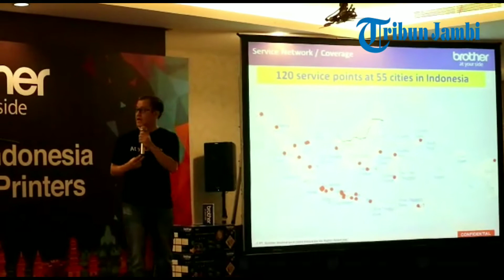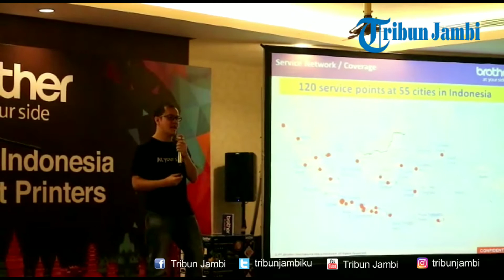Brother Launching Produk Terbarunya Printer dan Scanner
Laporan Wartawan Tribun Jambi, Afrisandy Pratama Yogi

Tribunjambi.com- Melalui PT Indo Gracia Mandiri, Brother kembali meluncurkan produk terbarunya yang akan  diadakan Kamis (22/3) di Swissbel hotel. Ada dua produk Brother yang akan launcing di Jambi yaitu dari tipe Printer dan Document Scanner.

Acara malam itu dibuka oleh bapak Deny Santosa Irawan sebagai general manager brother. Dalam pidatonya beliau mengatakan sevis point merupakan hal yang paling penting. "Servis point Bagi kita adalah pondasi untuk membesarkan bisnis di Indonesia. Saat ini kita ada 120 servis point di 55 kota di Indonesia. Targetnya di 2018 ini kita akan ada 200 servis poin, semakin tahun kita akan semakin memperbanyak servis point di Indonesia," jelas beliau.

"Semua produk kita tiga tahun garansi ini membuktikan bahwa kita percaya dengan produk kita," tambah beliau.

Beliau juga menjelaskan bahwa produk brother pernah mendapatkan super brand award. Dan brother merupakan satu-satunya perusahaan IT yang mendapatkannya di 2016 dan 2017.

Pada acara malam itu diluncurkan Printer dua tipe, inkjet dan laser dann Document scanner. saat ini Printer Brother mempunyai produk line up yang berfariasi dan yang launcing sekarang speed 35 ppm. Dari desktop scanner ada dua tipe, ADS-2200 dan ADS-2700W.

Seri printer Inkjet terbaru terdiri dari lima model, Inkjet Multi-Function Center baru mencakup DCP-T310 (print, copy, scan), DCP-T510W & DCP-T710W (print, copy, scan dengan koneksi wireless), MFC-T810W (print, copy, scan & fax dengan Ethernet dan koneksi wireless), dan MFC-T910DW (2-sided print, copy, scan & fax dengan Ethernet dan koneksi wireless).

 Printer ini berikan volume cetak hingga 6500 halaman untuk tinta hitam dan 5000 halaman untuk tinta warna lain. Semua ini ada dalam satu paket dengan harga yang terjangkau.

Untuk scanner yang dilaunching hari ini, memberi kemudahan bagi penggunaa coorporate dengan fitur unik scan to USB sehingga pengguna dapat melakukan pemindaian tanpa harus membuka laptop. Kecepatan scanner ini bisa mencapai 35ppm dengan Automatic Document Feeder yang mencapai  yang mencapai 50 lembar. Untuk tipe ADS-2700W sendiri merupakan Network Scanner terbaru yang sudah dilengkapi dengan koneksi WIFI dan LAN, dan dilengkapi dengan fitur touchscreen.

Brother juga menghadirkan dua printer laser  warna untuk mencetak dalam volume yang tinggi. Printer tersebut seri MFC-L8690CDW dan MFC-L8900CDW. Printer laser Brother telah dilengkapi dengan fitur multi-tasking sehingga pengguna bisa melakukan print dan scan di saat bersamaan untuk lebih dari satu pengguna. Printer ini juga dilengkapi fitur shortcut panel, sehingga pengguna tidak perlu menekan banyak tombol pada printer dan mempercepat workflow  penggunanya, terutama mereka yang bekerja di korporasi.